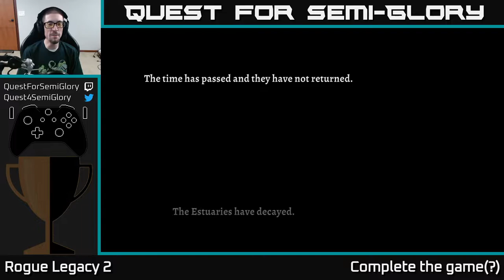Quest for Semi-Glory - Rogue Legacy 2, Session 1